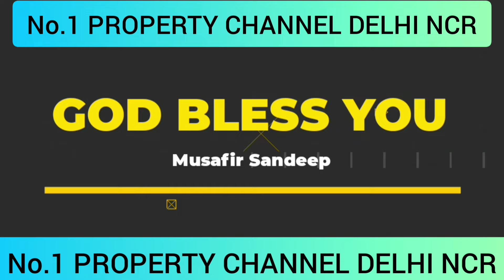दिल्ली ncr 3,000/- माह किश्तों मे मकान |plots in delhi ncr| cheapest plots in delhi ncr|plotindelhi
COMPANY DETAILS

हीरा BUILDER

KHAJURI PUSTA ROAD DELHI

CALL FOR VIDEO SHOOT

MUSAFIR SANDEEP.

ihar
plots in Delhi NCR
plots in Delhi and NCR on cheapest
greater Noida
Noida map
map
greater Noida map
vashundhararealproppvtltd
umang real estate company in Faridabad

for videoshoot